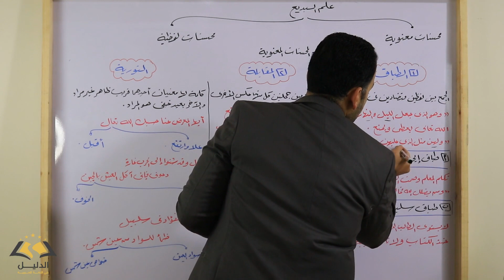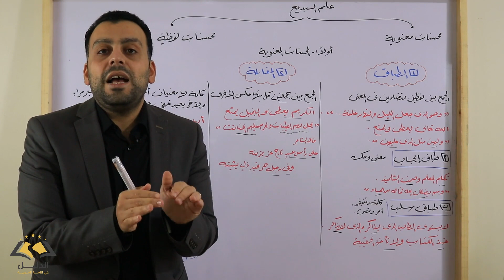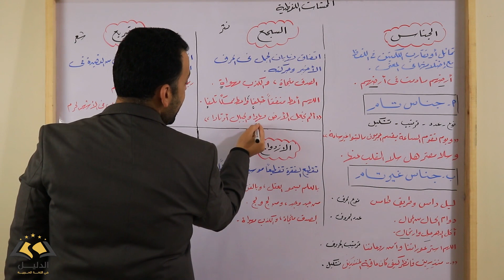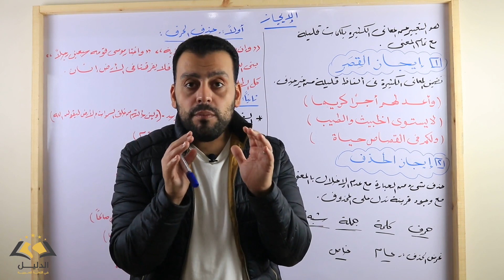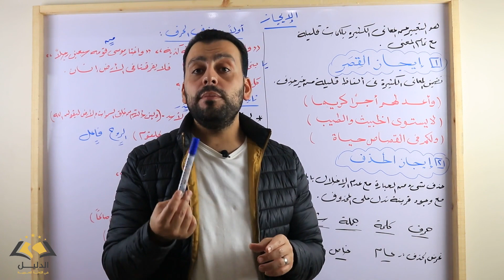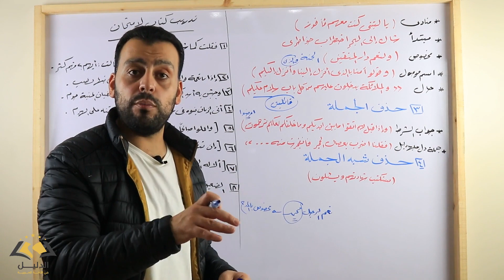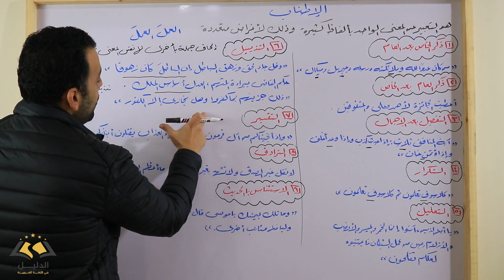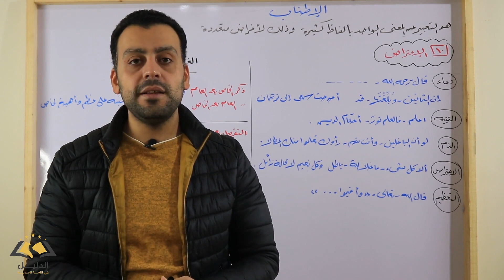الصف الثاني الثانوي/ شرح منهج البلاغة كاملا / مراجعة شاملة / تيرم أول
بلاغة  للصف الثاني الثانوي مراجعة شاملة  منهج الصف الثاني الثانوي شرح بلاغة تانيه ثانوي أفضل شرح بلاغة الترم الأول أقوى شرح للبلاغة البلاغة في جيبك
تانية ثانوى بلاغة 2ث  الصف الثاني الثانوي   أقوى شرح للبلاغة بلاغة للصف الثاني الثانوي التيرم الأول
الدليل في اللغة العربية  عبدالرحمن الصابر
رابط جروب الفيس